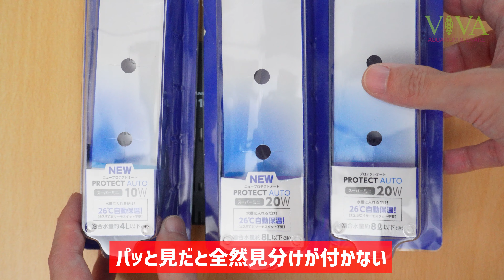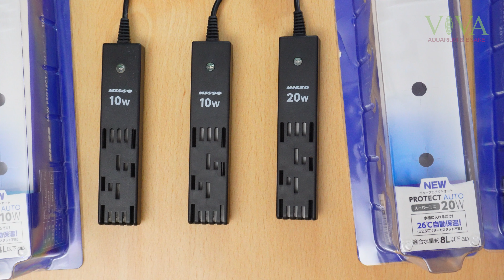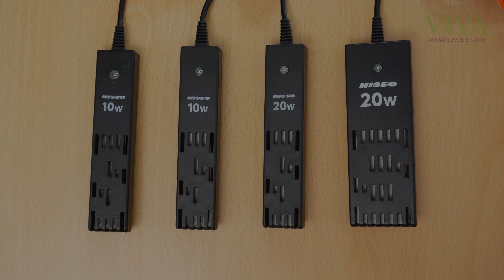【小型水槽用ヒーター】購入時は注意！これ全部違う商品です アクアリウム 熱帯魚 【ビバアクア】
さあ間違い探しの時間です…
購入時に非常に間違えやすいので、ユーザーに優しいパッケージデザインも考慮していただけるとありがたいです…

👛 ニッソー ニュープロテクトオートスーパーミニ 10W/20W

👛 （旧モデル）ニッソー プロテクトオート スーパーミニ 10W

👛 （旧モデル）ニッソー プロテクトオート スーパーミニ 20W

🌹チャンネルメンバーシップ『ビバメン』『絵文字ビバメン』
・名前の横にビバメンバッジが付きます！（ビバメン・絵文字ビバメン）
・チャットでメンバー専用絵文字が使えます！（ビバメン・絵文字ビバメン）
・メンバー限定動画が不定期にアップされます！（ビバメン）
・過去ライブのアーカイブが見れます（ビバメン）
・アクアリウム壁紙画像が不定期でアップされます！（ビバメン）
料金分の価値が見いだせた方は是非✨
iPhoneアプリなど「メンバーになる」ボタンが表示されない方はこちらから